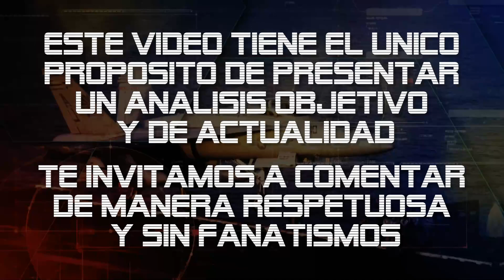KH-32 El Misil Asesino de Portaaviones (Diseñado para Evadir sus Defensas)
KH-32 ¿Cómo Funciona el Misil Asesino de Portaaviones Ruso?KH-32 ¿Cómo Funciona el Misil Asesino de Portaaviones Ruso?